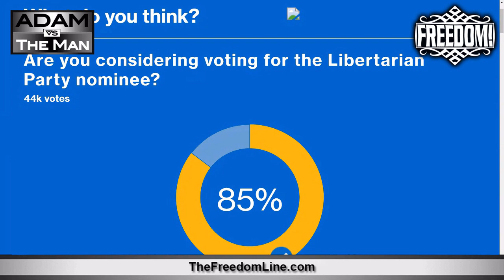Poll Shows American Majority Considering Libertarian President, Jo Jorgensen